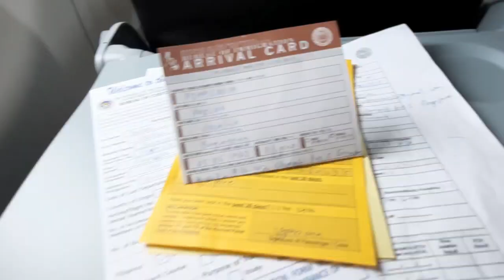Arriving at Clark International Airport Update 2020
Arriving at Clark International Airport 2020. Returning ofw guide.

2. "it's fair use"  No copyright is claimed and to the extent that material may appear to be infringed, I assert that such alleged infringement is permissable under U.S. and Philippine copyright law. If you believe material have been used unauthorized manner, please contact the poster.
3. This video is not associated with any company or products mentioned on the video.
4. No intention to infringe photos or audio used in this video.